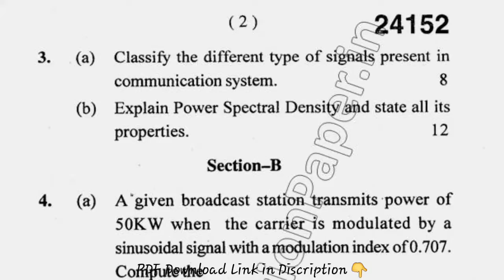2014 Mdu BTech ECE 4th Sem Communication System Question Paper